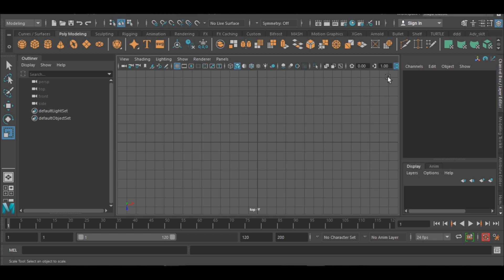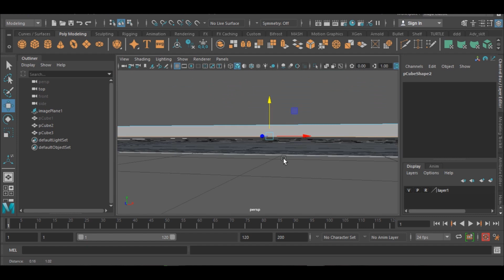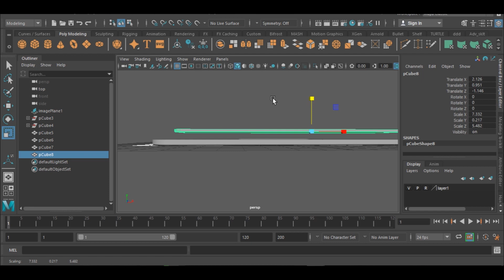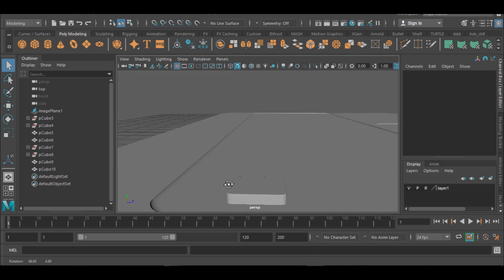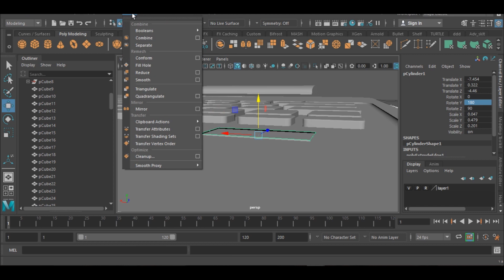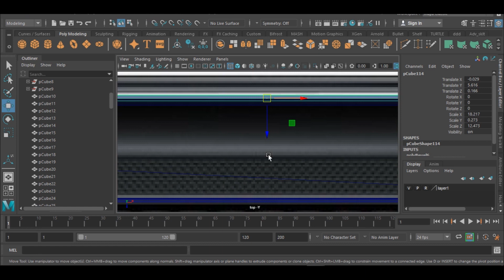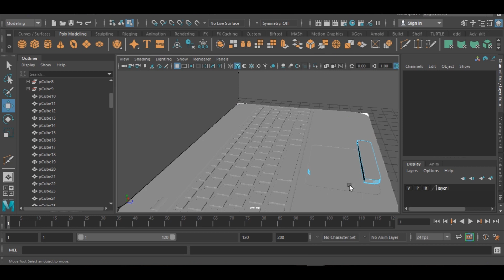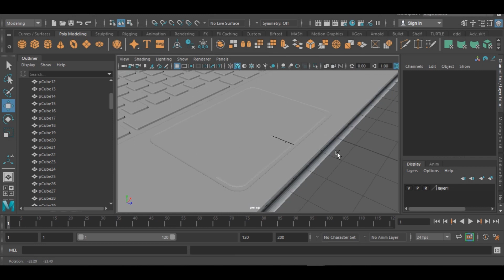how to model laptop in maya part 1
Ayinkulebe
Maya animations
Mash
SVG
Motion graphichs